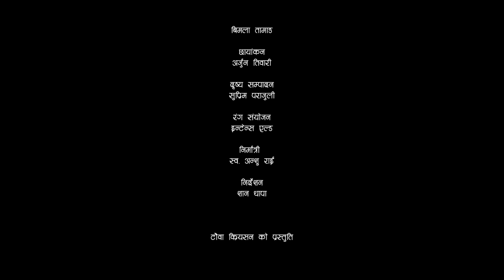KARKALE PAAT || Raaz Khambu & Melina Rai || Ratna Shumsher Thapa || ft. Paul Shah / Aanchal Sharma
Ansu Rai Presents
 "Karkale Paat"

|AUDIO|
Singer: Raaz Khambu & Melina Rai
Lyrics: Ratna Shumsher Thapa
Arranger: Rajan Ishan
Album:  Ma Ta Timro
Mixing/Mastering: Kishor Thapa

Models: Paul Shah/ Aanchal Sharma
Costume: Kamal Manandhar
MUA: Bimala Tamang
Production Manager: Manoj Joshi
Drone Pilot: Suresh Kafle
Choreographer: Rajiv Samar
Color Grading: Intense Yield
Visual Editor: Suprim Parajuli
Camera: Arjun Tiwari
Producer: Ansu Rai
Direction: Shann Thapa

Melina Rai is authorized to upload this video. Using of this video on other channels without prior permission will be strictly prohibited. (Embedding to the websites is allowed)